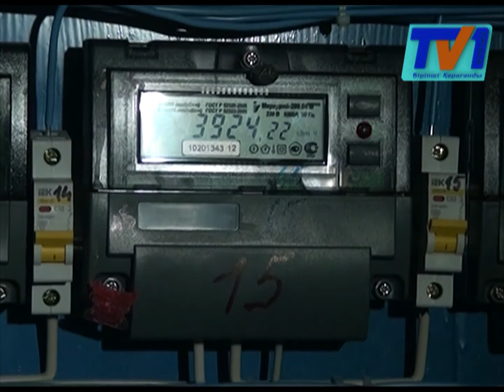Качество и надежность, главные критерии, которыми руководствуются компания «Караганды Жарык».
Советник генерального директора организации Виктор Слепухов , отчитался о проделанной работе по регулированию услуг за 2016 год, и рассказал о предстоящих планах. Ежегодно  энергетики отчитываются перед сотрудниками, общественностью, горожанами и журналистами.
Компания «Караганды Жарык» уже 14 лет работает в сфере оказания услуг по передаче и распределению электрической энергии и осуществляет оперативный эксплуатационный ремонт по обслуживанию оборудования в городе. Сегодня в Караганде в Доме союзов был представлен отчет перед потребителями за 2016 год.
Услугами компании в настоящее время пользуются все население Караганды, и сотни предприятий города. Надежность бесперебойной передачи электроэнергии осуществляется благодаря полутора тысячам сотрудников. Караганды Жарык обслуживает 15 сетевых районов. Одним из показательных достижений компании является внедрение в этом году автоматизированных системы коммерческого учета электрической мощности и энергии.
Энергетики ставят конкретные и выполнимые задачи, в числе которых  модернизация всех городских подстанции, и самое главное качественное бесперебойное электроснабжение. Одним из приоритетных направлений в инвестиционной программе является продолжение реконструкции распределительной сети 0,4, 6 и 10 киловольт.